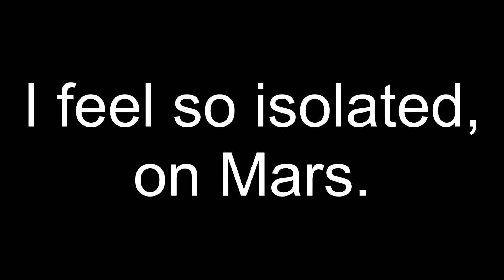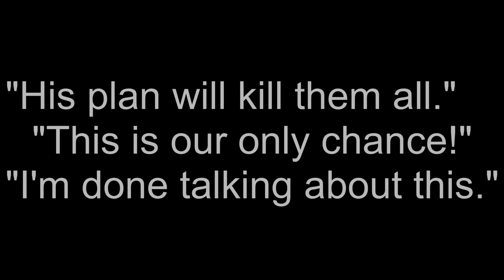The Martian Book Trailer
By: Jaylen Rhodes
Alden Loring
Miguel Castro
Irene Sizemore